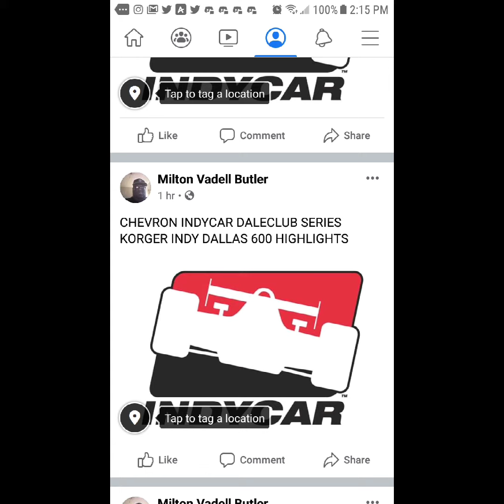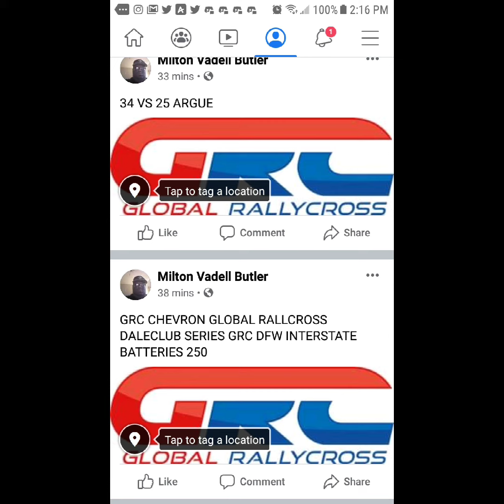NARL Racing March 27th 2020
Nicole Briscoe Randy Scott Elle Duncan And Matt Barrie Mike Greenberg And Laura Rutledge